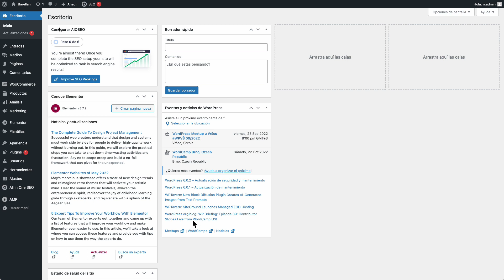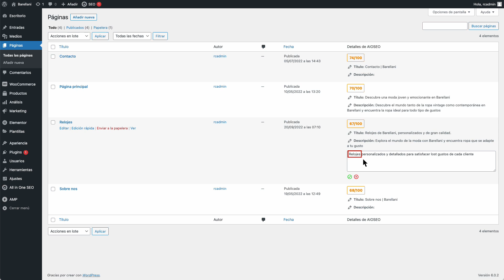WordPress SEO para principiantes: meta descripción subpágina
Una meta descripción es un breve resumen del contenido de una página web que se muestra en los resultados de búsqueda. Para optimizar la meta descripción de una subpágina en WordPress, sigue estos consejos:

Longitud: La meta descripción debe tener entre 150 y 160 caracteres para que se muestre correctamente en los resultados de búsqueda.

Palabras clave: Incluye palabras clave relevantes en la descripción que resuman el contenido de la subpágina.

Propuesta de valor: Resalta los beneficios únicos de la subpágina para atraer a los usuarios a hacer clic en el enlace.

Llamado a la acción: Si es posible, incluye una llamada a la acción persuasiva para alentar a los usuarios a hacer clic en el enlace.

Originalidad: Evita usar descripciones genéricas que puedan aplicarse a cualquier página. En su lugar, crea una descripción única y específica para la subpágina en cuestión.

Recuerda que la meta descripción es una parte importante de la optimización de motores de búsqueda (SEO) y puede ayudar a aumentar el tráfico de tu sitio web si se hace correctamente.